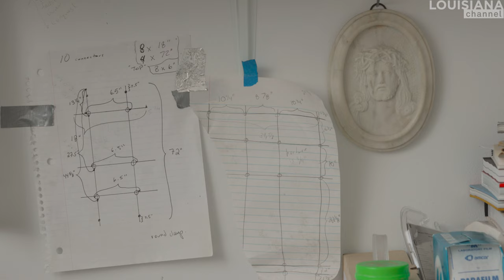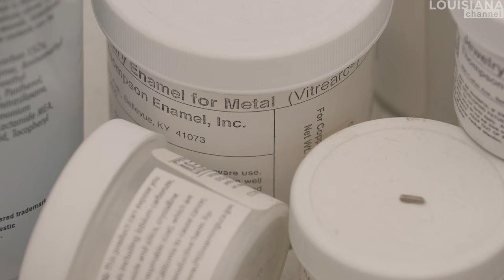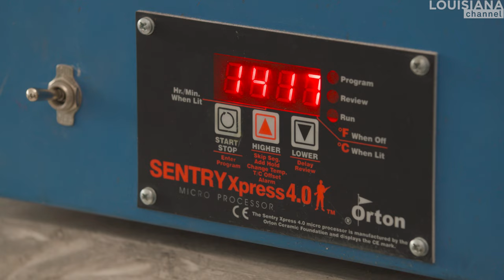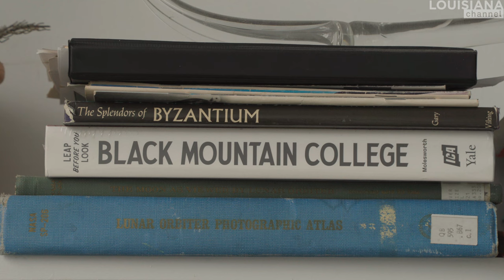Systems of Power | Artist Elaine Cameron-Weir | Louisiana Channel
“Art can infiltrate. It can change people's minds.”

We have visited up-and-coming artist Elaine Cameron-Weir in New York, who has an immense love for transforming materials.

“My love of observation brought about this love of material. I am fascinated with the real world more than the depiction of it. And then the in-between that sculpture can be. It exists materially in front of us.”

Elaine Cameron-Weir’s work is informed by the array of systems and structures humans have created to deal with the unknown – scientific inquiry, religion, modes of governance, or creative practices. Her sculptures incorporate part-objects repurposed from their scientific, medical, military, or faith-giving functions into reliquaries or representations of larger systems of belief and power.

"Why am I drawn to materials and objects from industries like the military, medicine, or religion? The short answer is that there are systems of power. They are systems that humans use to create meaning, and art is one of those systems of power.”

“I think about the function of art a lot. Like what it does, what's the purpose, and it has a purpose. I believe that you can model something beyond what you have in front of you.”

Her installations combine found fragments with definitively handmade elements, using techniques as varied as vitreous enameling, glass casting, metalworking, and leather tooling. Together, these arrangements are often suspended from the ceiling, seemingly levitating from the ground, yet are simultaneously held in tension by gravity and an architectural framework of pulleys and cables. Materials can also be ephemeral, incorporating heat, light, and scent, suggesting transformations of solid matter into dust or diffusion into the atmosphere.

Cameron-Weir’s sculptures often form uncanny mirror images through symmetrical details that emphasize the dualistic nature of any narrative or narrator. Although her practice resists straightforward characterization or iconographic interpretation, Cameron-Weir’s works offer the possibility of passage through a portal or beyond a threshold, further facilitating the transition from one state to the next.

“I want to show or offer my thinking for someone else's consideration. Not to adopt, but just a message has been sent.”

Elaine Cameron-Weir was born in 1985 in Red Deer, Alberta, Canada. She lives and works in New York. Past solo exhibitions at institutions include Dressing for Windows (Exploded View), SCAD Museum of Art, Savannah, USA (2022); STAR CLUB REDEMPTION BOOTH, Henry Art Gallery, Seattle, USA (2021); exhibit from a dripping personal collection, Dortmunder Kunstverein, Dortmund, Germany (2018); Outlooks, Storm King Art Center, New Windsor, USA (2018) and viscera has questions about itself, New Museum, New York, USA (2017). Her work has featured in major group exhibitions including The Milk of Dreams, curated by Cecilia Alemani at the 59th Venice Biennale, Italy (2022); New Time: Art and Feminisms in the 21st Century, BAMPFA, Berkeley, USA (2021); Present Tense, Philadelphia Museum of Art, USA (2019), as well as the Belgrade Biennale, Serbia (2021); the Montreal Biennial, Canada (2017) and the Fellbach Triennial of Small-Scale Sculpture, Germany (2016).

Elaine Cameron-Weir was interviewed by Marc-Christoph Wagner in March 2024. The recording took place in her studio in Brooklyn, New York, and in her show A WAY OF LIFE at Lisson Gallery, New York.

Camera: Sean Hanley
Edited by: Signe Boe Pedersen
Produced by: Marc-Christoph Wagner
Copyright: Louisiana Museum of Modern Art, 2024

Louisiana Channel is supported by Den A.P. Møllerske Støttefond, Ny Carlsbergfondet and C.L. Davids Fond og Samling.